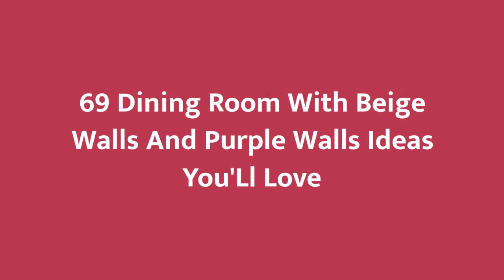75 Dining Room With Beige Walls And Purple Walls Design Ideas You'll Love ⭐️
0:00:00 - Intro
0:00:12 - Dining Room With Beige Walls And Purple Walls Design Ideas You'll Love: Inspirations 1 to 25
0:03:03 - Dining Room With Beige Walls And Purple Walls Design Ideas You'll Love: Inspirations 26 to 50
0:06:07 - Dining Room With Beige Walls And Purple Walls Design Ideas You'll Love: Inspirations 51 to 75